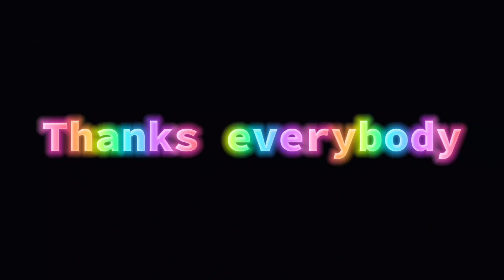GRAZIE PER I 274 SUB